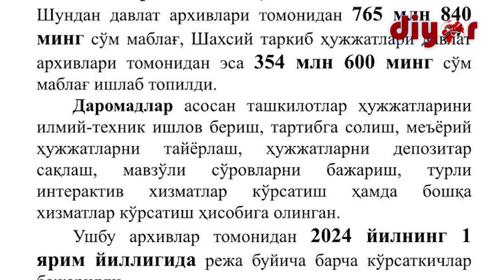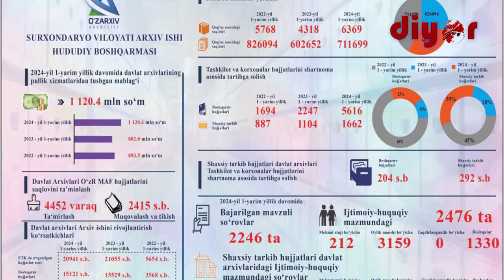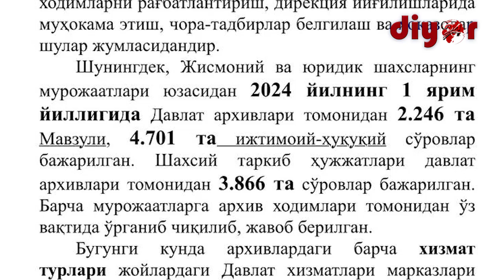Сурхондарёда давлат архивлари томонидан ўтган олти ойда 1 млрд 120 млн сўм маблағ ишлаб топилди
Архивларда ҳужжатларни электрон нусхасини яратиш бўйича 6369 сақлов бирлигидан 711 минг 699 дона суғурта кадр яратилди.

Шунингдек, архивлар томонидан 1 ярим йилликда ташкилот ва корхоналар ҳужжатларини шартнома асосида тартибга келтириш ишлари бўйича бошқарув ҳужжатлари 5.820 сақлов бирлигида, шахсий таркиб ҳужжатлари эса 1.954 сақлов бирлигида амалга оширилди.